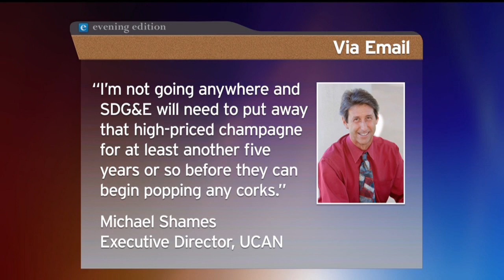Complaints Against UCAN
David Peffer and Charles Langley, two UCAN employees, talk with Joanne Faryon about the complaints they filed against UCAN.